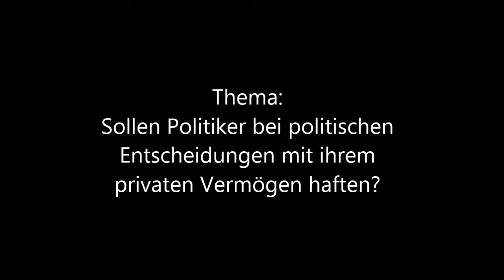9/9 Finale Zeit Debatte Mainz 2014 Regierung Redner 3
Hier nun der dritte Redner der Regierung beim

Finale der Zeit Debatte Mainz 2014

Thema: Sollen Politiker bei politischen Entscheidungen mit ihrem privaten Vermögen haften?

In diesem Finale:
Regierung: Streikultur Tübingen
Opposition: Streitkultur Berlin mit Marcel Giersdorf (Mixed Team und Gewinner des Finales)

Anmerkung: Leider fehlt der erste freie Redner, die Videodatei hatte Dateifehler.